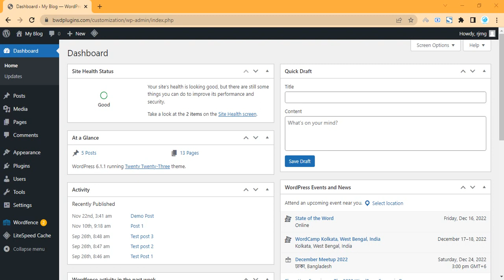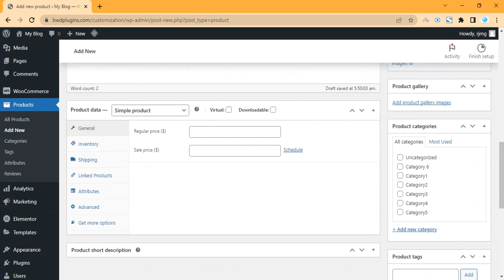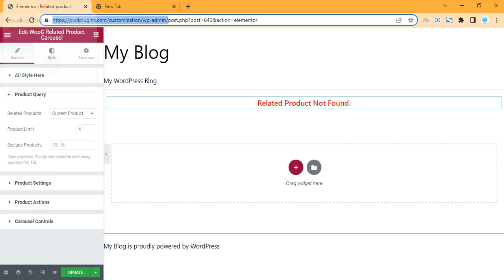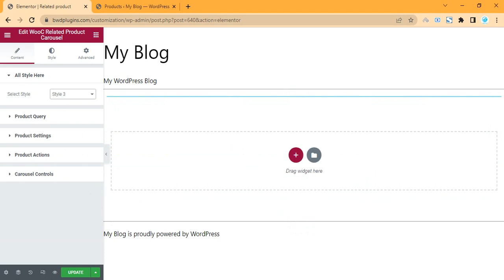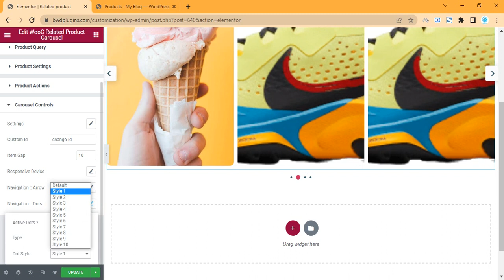WooCommerce Related Product Elementor addon tutorial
In this video, you will see how to customize WooCommerce Related Product plugin.